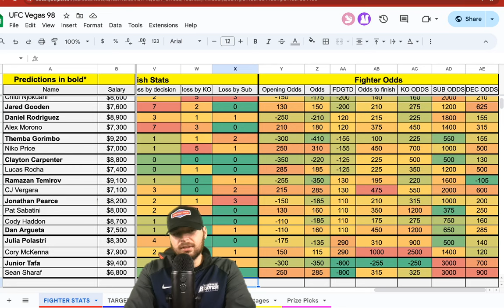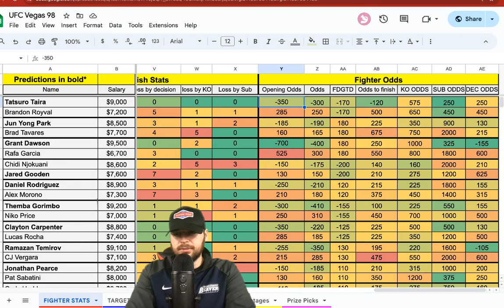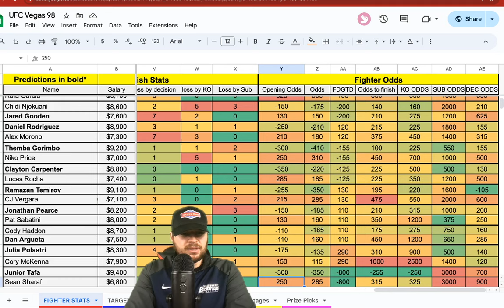UFC Vegas 98 Betting Breakdown